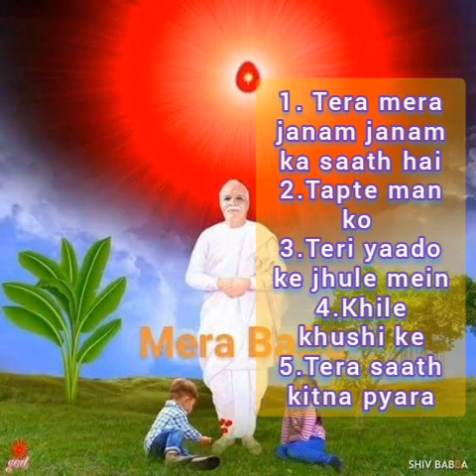दिल को छू लेने वाले बाबा के गीत